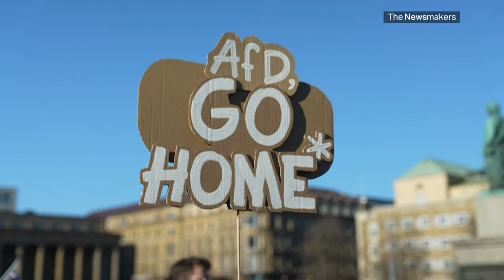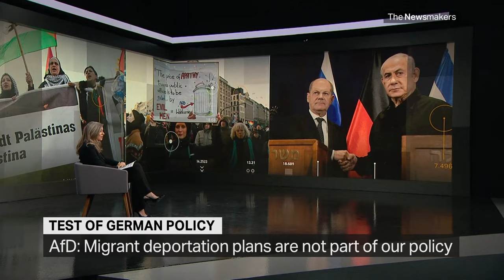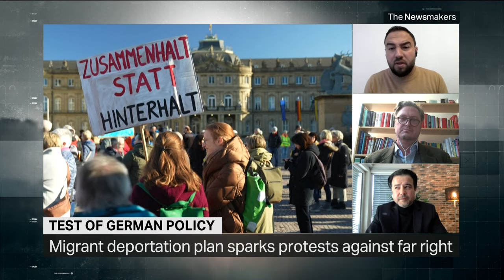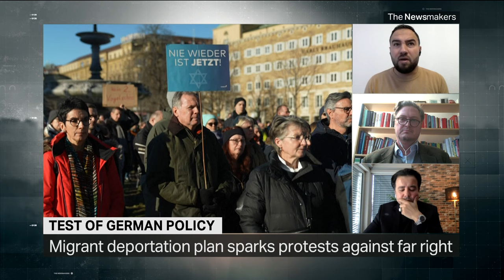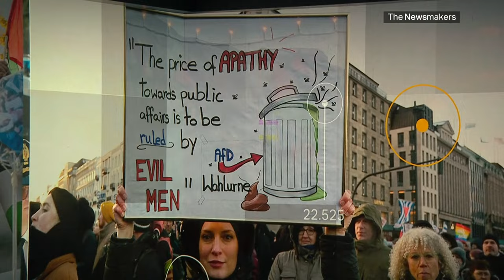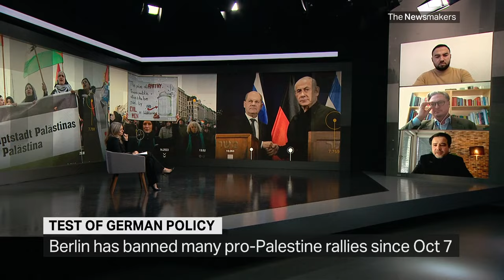Is Germany experiencing an identity crisis?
With the increasing influence of the far-right, significant street demonstrations confront the nationalist AfD party. Concurrently, Germany's response to Israel's actions in Gaza is scrutinized, with concerns raised about the suppression and censorship of anti-war sentiments. Can Germany navigate a balanced course forward?

Guests:

Muhammad Hajaj
Chair of the Central Council of Muslims in Berlin

Frank Hansel
AfD Politician

Zafer Mese
Coordinator at the SETA Foundation in Berlin